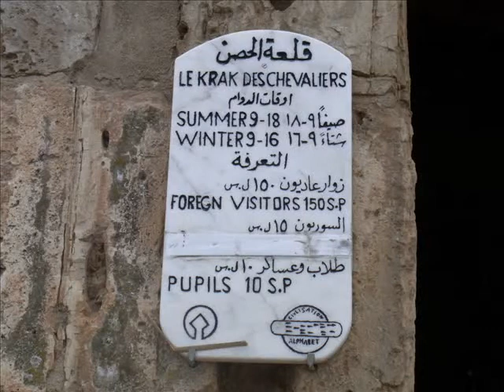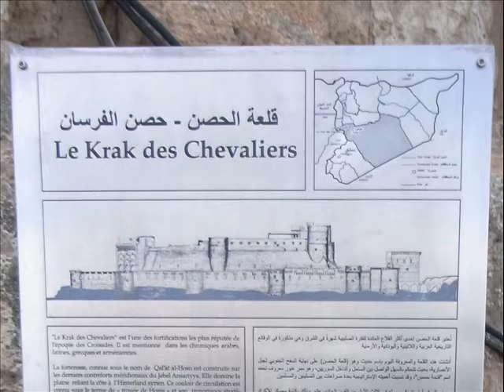Krak Des Chevaliers, Syria (41 Photos)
A crusader fortress in Syria and one of the most important preserved medieval military castles in the world. Located approximately 40 km west of the city of Homs, close to the border of Lebanon.